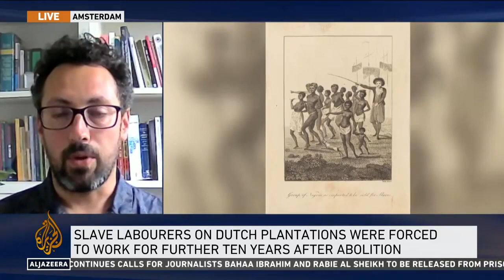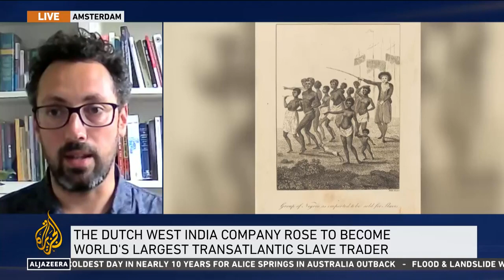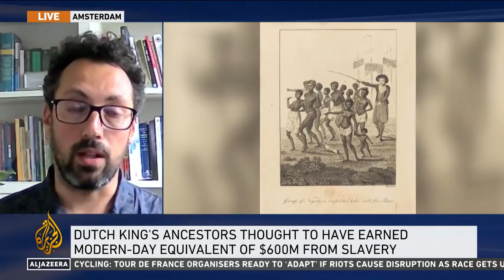1 July 2023